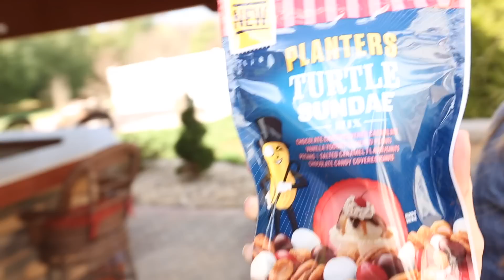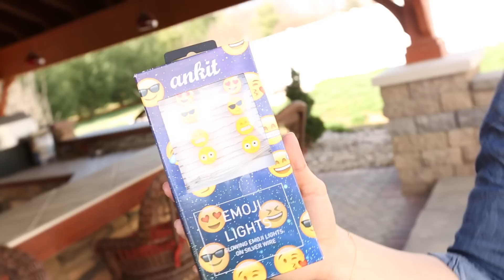Illinois vs. California SWAP with TheBeautyFashionBabe! Swapping States!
Emma Victoria, one of my friends in California and I decided we would swap states in a box! Illinois vs. California!

Thanks Emma for sending me all the cutest and fun things California has to offer! I hope you enjoy what was in your box!

◕‿◕  FOLLOW ME ◕‿◕

I appreciate you buying my book and supporting me.  You are loved!

PRE ORDER MY BOOK "Your Own Beautiful" NOW!

SEND ME MAIL:
Chelsea Crockett
3600 Dallas Hwy
Suite 230-296